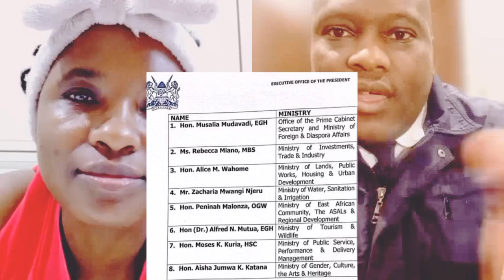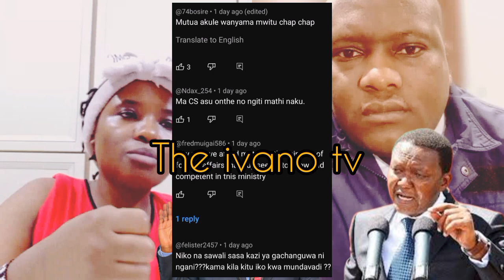ALFRED MUTUA MOVED AS PRESIDENT RUTO RESHUFFLES THE CABINET...WHY HE WAS REMOVED